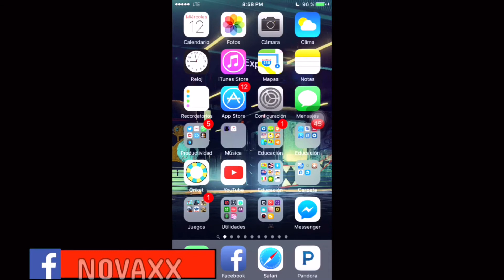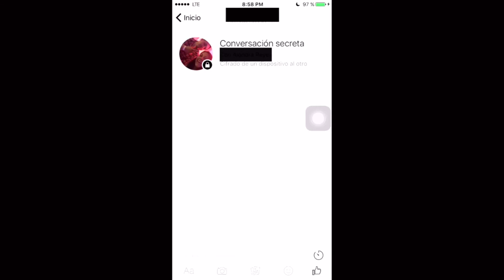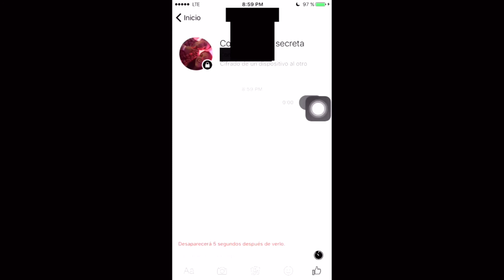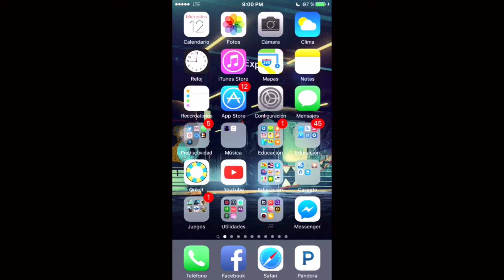Como Envía mensajes privados en Facebook nadie sabrá con quien pláticas iOS 10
Mensajes privados platica con quien tú quieras y Nadia sabrá de qué hablaron  en Messenger de Facebook